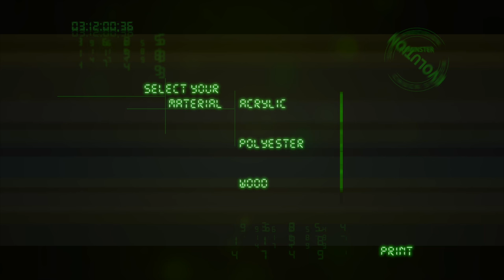All New Evolution Virtual Woodturning Mask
Hot on the heels of the Evolution Powered Respirator comes the next obvious step in Woodturning! Hobbies are expensive, lathes are big and shavings are messy, if only you could turn in your living room without all that hassle...